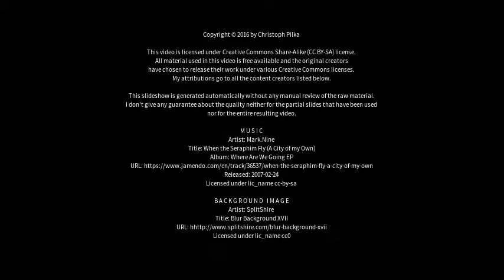Best places to visit